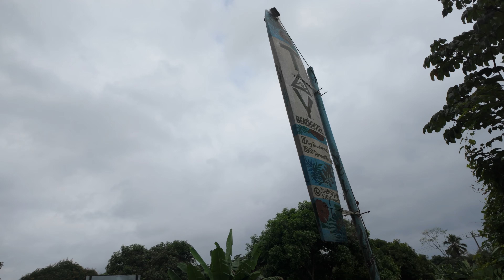Nos PERDIMOS entre el RÍO y el MAR l VLOG CON MI NOVIA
■ ASESORATE CONMIGO!  :       Aprende este estilo de vida.